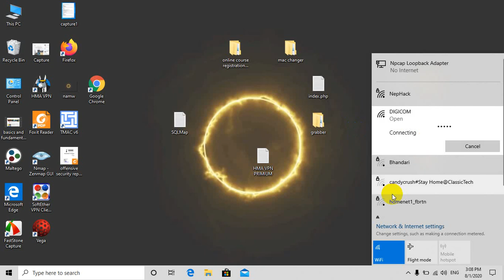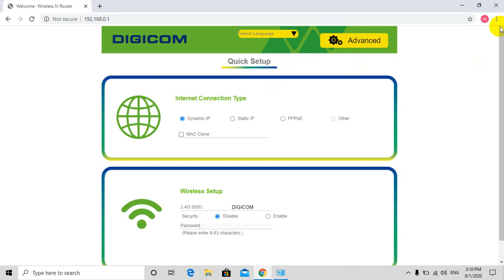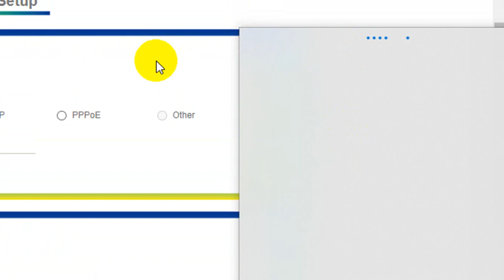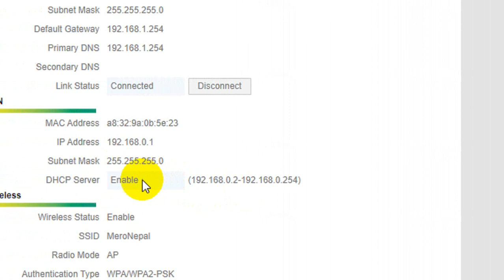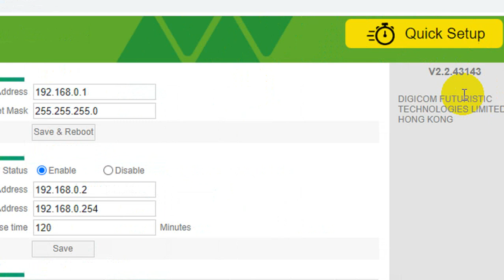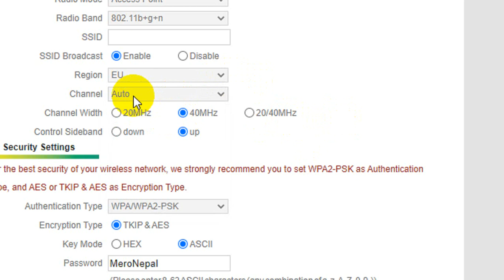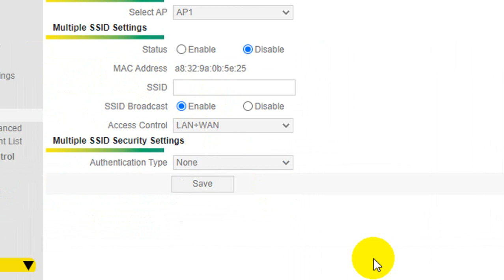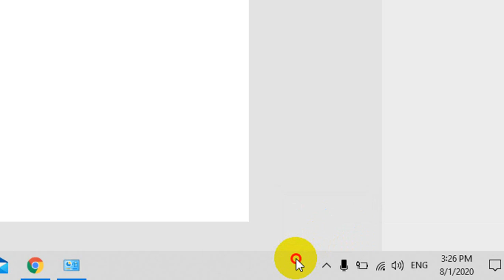Small Office/Home Networking Setup WIFI Router Internet LIVE Configuration part 2 by Ashish Ghimire